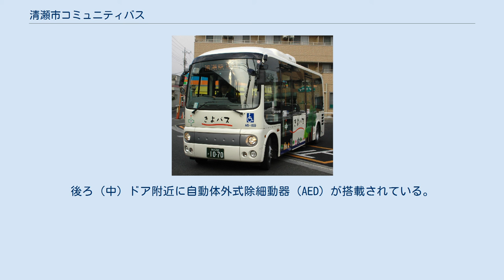清瀬市コミュニティバス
きよバス 清瀬市コミュニティバスとは、2007年（平成19年）1月20日に運行開始した東京都清瀬市の市内循環コミュニティバスである。
愛称はきよバス。
 運行は西武バス新座営業所が受託している。
 清瀬市は、野塩、下宿、下清戸に広がる交通不便地域の解消を図るために、2000年度から調査やコミュニティバス導入検討委員会の立ち上げ等を行い、コミュニティバスのあり方や運行路線などについて検討を行ってきた。
その結果を踏まえて、道が狭く既存のバス路線の延長等が難しい野塩地区についてコミュニティバスを導入する方向性を決定した。
 コミュニティバスの運行が決定すると、2006年8月には愛称の募集を開始した。
応募総数は214件であったが、その中から2006年12月に「きよバス」という名前を選定した。
なお、ロゴ等については清瀬市がデザインの専門家に依頼して作成した物である。
また、運行に先立ち12月19日、20日、21日に地元住民に対して住民説明会を開催した。
 その結果、2007年1月20日に2系統の運行を開始することとなった。
運行開始当初から清瀬市は事業者に運行委託金を支出しており、その額は2007年度、2008年度ともに27,058千円となっている。
 運行開始直後の2007年1月は約180名であったが、2007年8月には約260名となった。
 2019年10月1日にPASMO及びSuicaの利用が可能となった。
 主な停留所掲載 両方の便を合わせると、清瀬駅北口と南口それぞれから1時間毎の発車となる。
 大人（中学生以上）1回180円（ICカード払い 178円）、子供（小学生）1回90円（ICカード払い 89円） 日野・ポンチョ2代目ロングを用いている。
座席定員数は12名で、全体で33名まで乗車できる。
車両は3台あり、1台あたり改造費も含めて約17,500千円となっている。
後ろ（中）ドア附近に自動体外式除細動器（AED）が搭載されている。